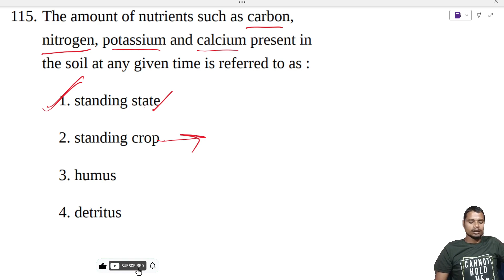The amount of nutrients such as carbon, nitrogen, potassium and calcium present in the soil at any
The amount of nutrients such as carbon,
nitrogen, potassium and calcium present in
the soil at any given time is referred to as :
1. standing state
2. standing crop
3. humus
4. detritus